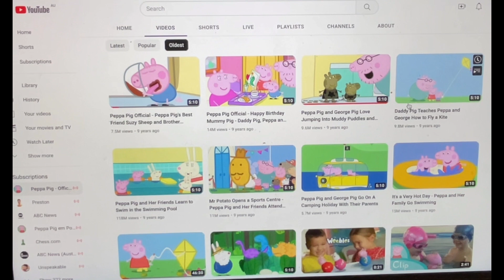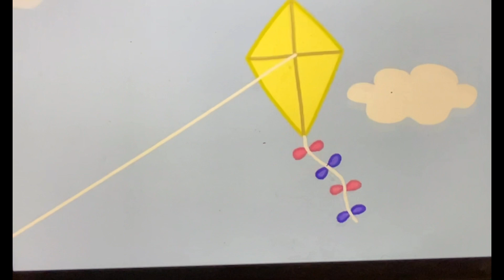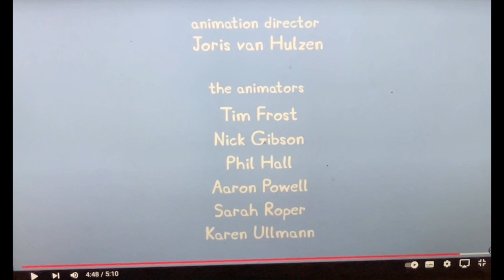I got angry at Peppa Pig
This video is it to made for kids because attached Peppa Pig in the title and if it’s on The ship will be, if it’s up to made to kids, it will get mental views